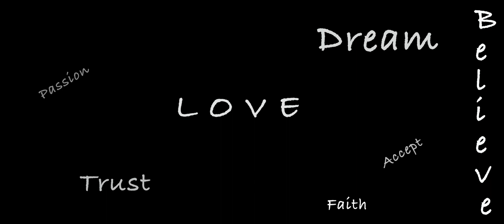Elopement in Santorini | Mariapaz & Eddie | Be you in any occasion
A beautiful elopement that took place in Capeland houses in Akrotiri Santorini

Photographer : Lighthouse Photography
Video by I Do Films Global

MB01RIDWZDEJWXT